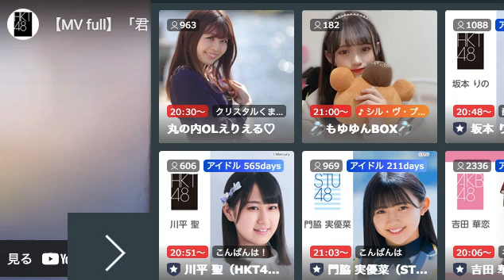田中伊桜莉（HKT48 研究生）20211117